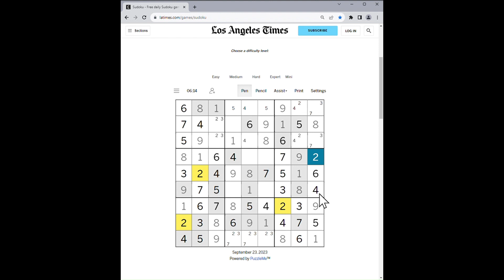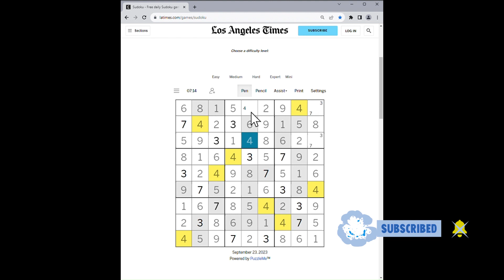LA Times Expert Sudoku Sep 23, 2023